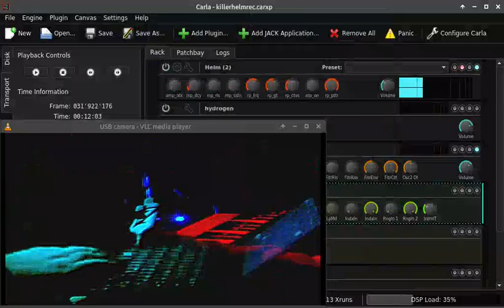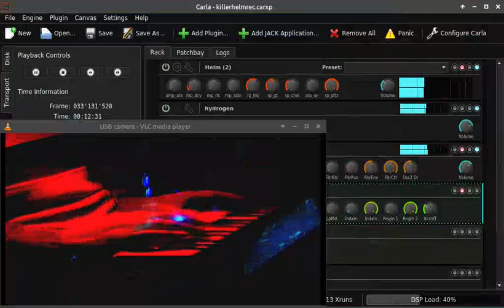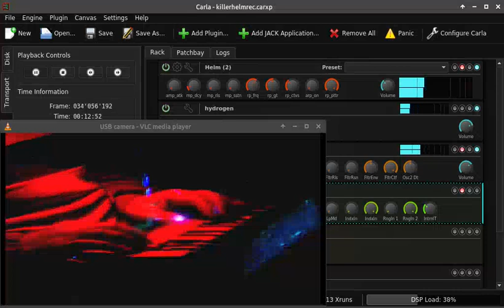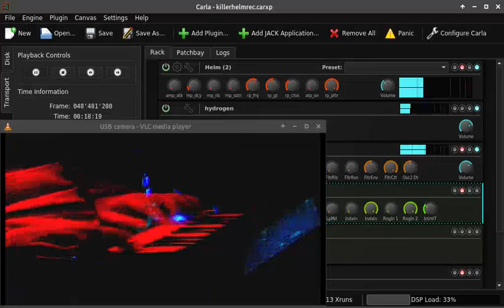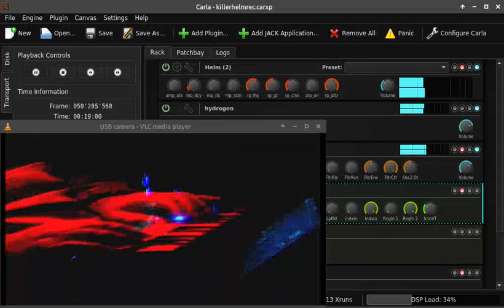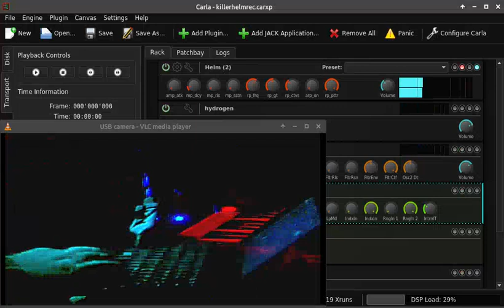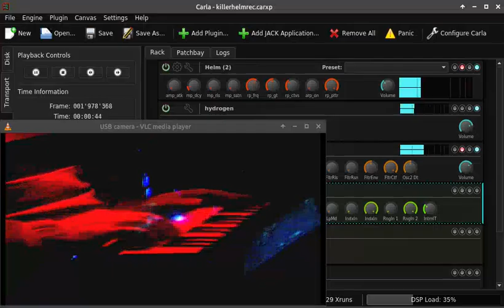HARD2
HARD2 and HARD3 are two similar jams on a very underpowered old 32bit netbook, sitting outdoors with a small MIDI keyboard. The netbook had to manage an external webcam and effct filters on top of the synthesizers and sequencers, so the results are definitely glitchy and lo-fi.

HARD2 has better moments in the musical improvisation, and is showing more of the 'making of'